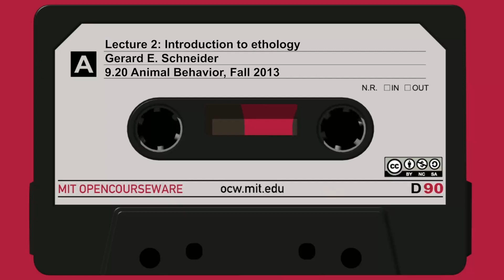Lec2: Introduction to ethology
MIT 9.20 Animal Behavior Fall 2013
Instructor: Gerald E. Schneider

This lecture provides an introduction to ethology as well as discussing Niko Tinbergen's four questions and three-spined stickleback fish.